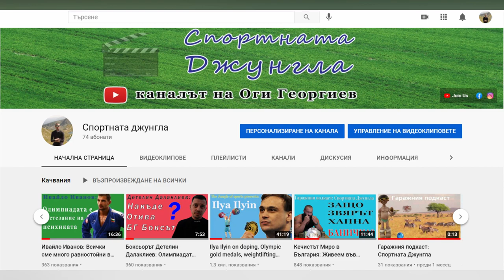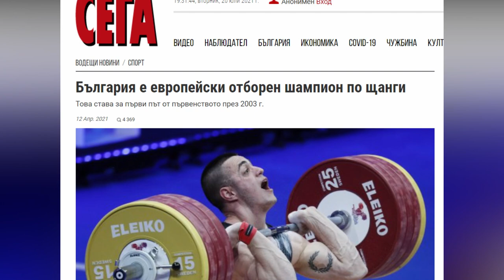Христо Христов: Роден съм да прославям родината, а не да я предам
🏋️‍♂️ Щангистът Христо Христов е едва на 20 години, но е сред лидерите на новата генерация национали. Той ще дебютира на олимпийски игри в Токио и е сред претендентите за медали в категория до 109 кг. Варненецът спечели сребро на европейското първенство за мъже и стана световен шампион за юноши през тази година.
Специално за Спортната джунгла Христов разкри една по-различна и рядко срещана в днешно време страна от своя манталитет.

The weightlifter Hristo Hristov is just 20-years old, but he is among the leaders of the new generation Bulgarian national team athletes. He will make his Olympic debut in Tokyo and is among the contenders at 109 kg division. Born in Varna, Hristov won silver medal at European senior championships and took the world juniors title in 2021.
The Bulgarian showed a bit different and pretty rare for our times mentality.

👉 02:44 Как премина подготовката в последните дни
👉 03:15 Има ли по-различна тръпка
👉 03:44 Използва ли ритуал преди състезание
👉 04:40 Каква мотивираща татуировка има
👉 05:02 Какви са целите за олимпиадата
👉 05:33 Кои са най-сериозните конкуренти в кат. до 109 кг
👉 06:18 Какъв двубой ще е достатъчен за олимпийски медал
👉 06:56 Колко е важна конкурентната среда в националния отбор
👉 07:59 Имаше ли напрежение само с две олимпийски квоти за България
👉 09:14 Какво се случи с Юндер Бейтула
👉 10:44 Има ли лов на вещици в щангите
👉 11:35 Защо неговият баща обяви, че Христо ще напусне България, ако страната получи допинг забрана
👉 12:45 Какво би избрал – Да смени страната или да приключи кариерата в щангите
👉 13:20 Какво се случва с брата на Христо – Стефчо
👉 14:50 Колко голям е потенциалът на Стефчо

Photo: Hristo Hrisrov Facebook
Hristo Hrisrov Facebook,
Weightlifting passion youtube channel